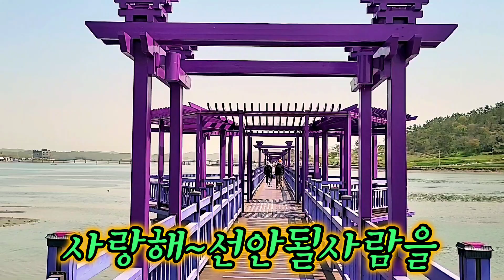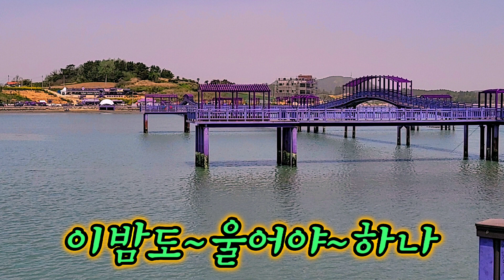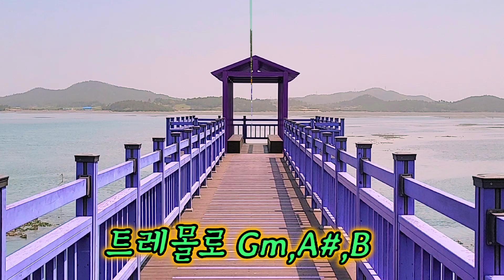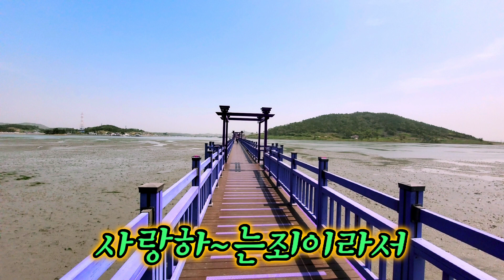꿈속의사랑 (현인) 하모니카 Gm, A#, B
1956년 손석우작사
천꺼신작곡 중국영화몽중인을 손석우가번안안곡
현재에도 많은가수들이 리메이크 하고있는곡  ~~
(23)